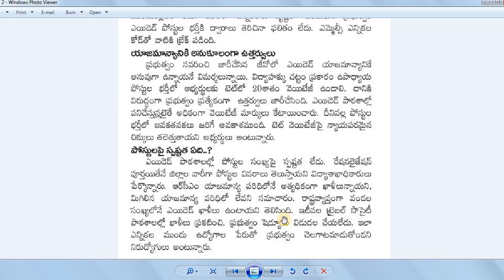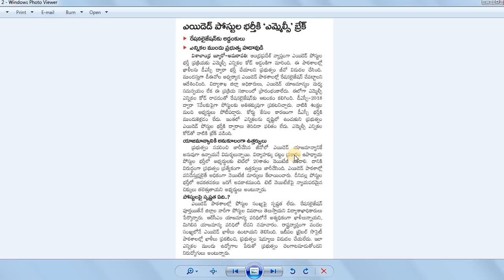ఎయిడెడ్ పోస్ట్ ల భర్తీ కి MLC ఎన్నికల కోడ్ బ్రేక్ || డిఎడ్ అభ్యర్థులకు న్యాయం చేయాలి by BA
ఎయిడెడ్ పోస్ట్ ల భర్తీ కి MLC ఎన్నికల కోడ్ బ్రేక్ || డి ఎడ్ అభ్యర్థులకు న్యాయం చేయాలి by Bhaskars Area